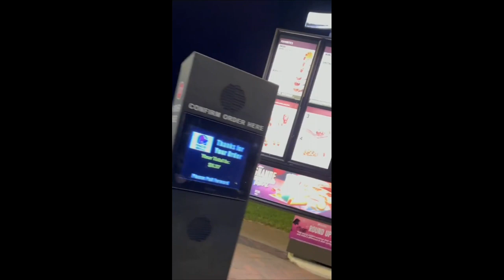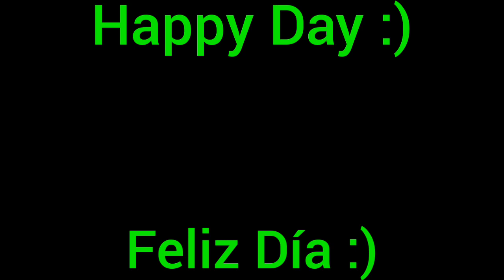Best Random Video Compilation #1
Credits:
SOO-SHIO-Path
Who is knocking on the door?
RUN!!